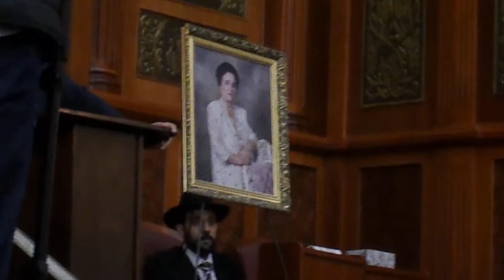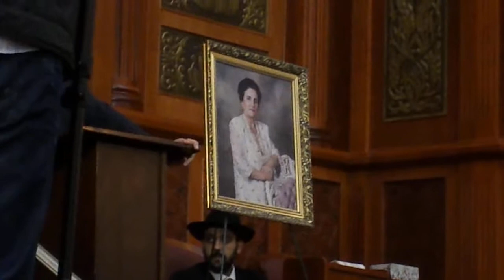021.MPG, Misha Normatov, RABBI BORUKH BABAYEV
LAVOYO-POKHORONI  OF ZOYA GODELOV (SHAMAYEV) 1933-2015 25 NISAN 5775
BAT BALOR AND NISON, ESHET DAVID SHAMAYEV, MOTHER OF LUBA, MERKHAY, SVETA, EFRAIM.